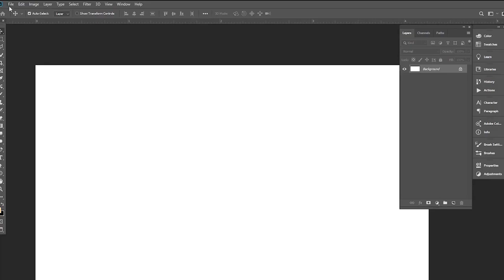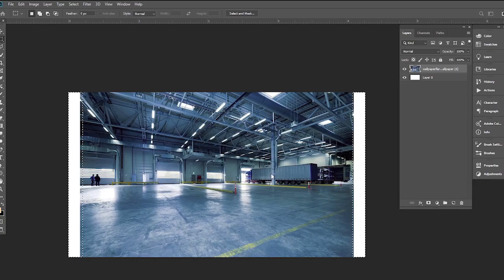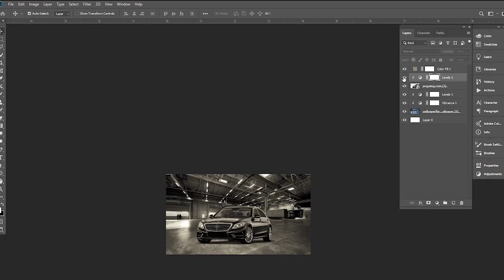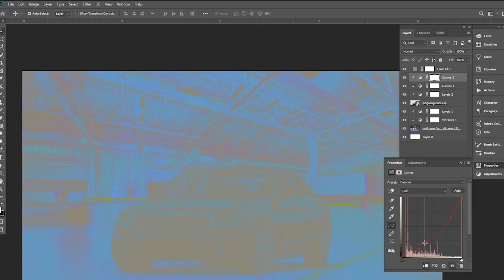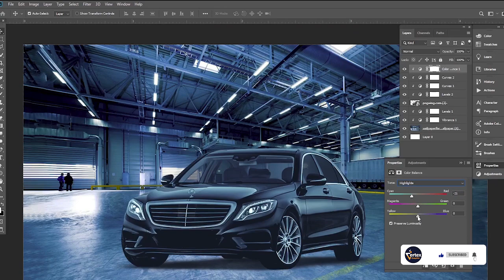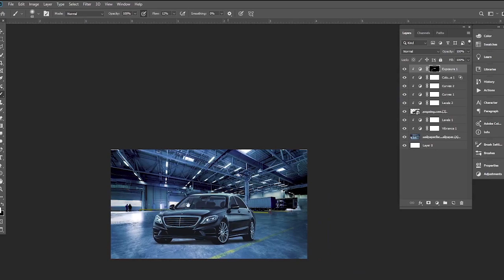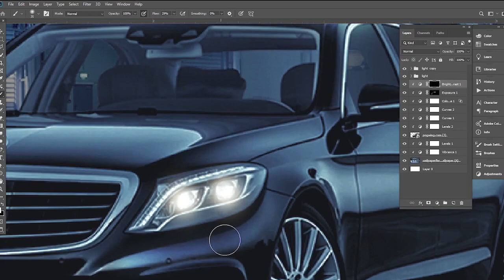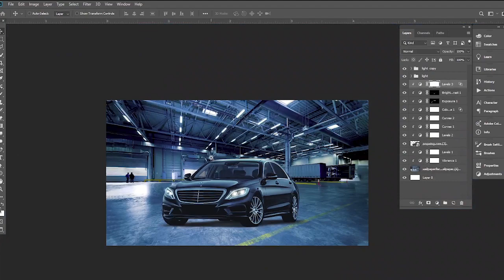Simple Trick to Create a Realistic Composite in Photoshop || Match Color Technics || Vertex Graphic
In this tutorial, I'll show you how to create a stunning composite image in Photoshop. Compositing is the process of blending multiple images together to create a seamless final image. We'll be using Photoshop's powerful tools to combine different elements and create a cohesive composition.

We'll start by choosing our base image and adding the additional elements we want to include in our composition. We'll then use layer masks and blending modes to seamlessly blend the different images together. We'll also cover techniques for adjusting the color and lighting of our composite to make it look realistic and cohesive.

Whether you're a beginner or an experienced Photoshop user, this tutorial will provide you with a solid foundation for creating impressive composites in Photoshop. So grab your favorite images and let's get started!